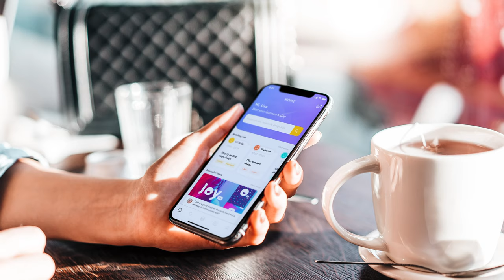Axeed_Huangchen Qi